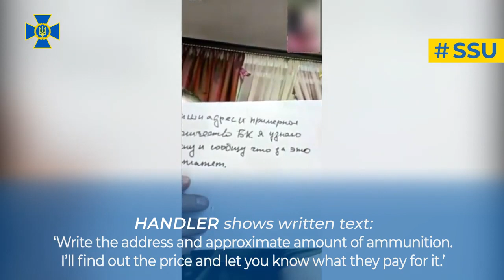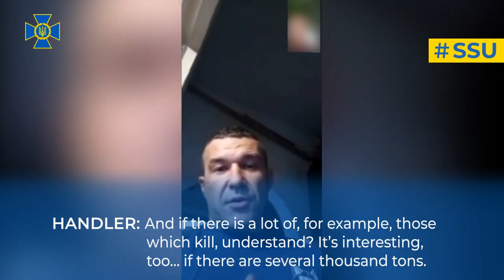SSU neutralizes enemy intelligence network in Kremenchuk,which tried to find HIMARS and S300 systems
As a result of a multi-stage special operation in Poltava oblast, the SSU neutralized an agent network of the FSB.

The special service of the aggressor state tried to collect information on critical infrastructure facilities in the region and units of the Defence Forces involved in their protection.

The agents were looking for intelligence on combat positions of S-300 air defense systems and missile and artillery depots of the Armed Forces of Ukraine.

They were also trying to identify locations of HIMARS and M777 long-range howitzers.

In case of detection of Ukrainian military targets, russian agents planned to destroy them by arson and blowing up ammunition. If they obtained information on a significant concentration of military equipment and accurate geographical coordinates, they were to pass the data for russian troops to carry out a missile strike.

Russian handlers promised their accomplices to pay from USD 20,000 for destroying foreign or Ukrainian weapons.

The money was to be received on specially opened bank cards immediately after successful completion of enemy assignments.

However, the SSU prevented sabotage – by timely exposing, documenting and stopping the activity of the enemy agent network in Kremenchuk.

The group included two IDPs from the east of Ukraine, recruited by a representative of the so-called ‘DNR ministry of state security’ Dmytro Zipir.

Staying in the temporarily occupied Donetsk, he coordinated his agents in Poltava region and ‘reported’ on their activity to the FSB.

Based on the collected evidence, SSU investigators served Zipir a notice of suspicion under the Article 113 of the CCU (sabotage).

His activity will also be qualified under the Articles of the CCU:

• 111.2 (high treason);
• 111-1.7 (collaboration);
• 260.2 (participation in unlawful armed formations).

The agent handler from the so-called ‘DNR ministry of state security’ is currently hiding from justice in the temporarily occupied part of Donetsk region.

The SSU has established his location and is acting to bring the suspect to justice.

SSU investigators will also qualify the actions of other accomplices in the documented crime.

The SSU Poltava Office carried out the special operation under the procedural supervision of the regional Prosecutor’s Office.